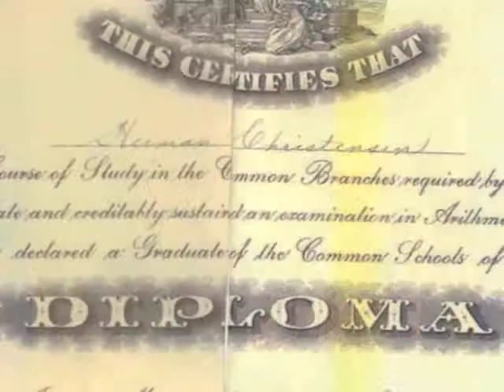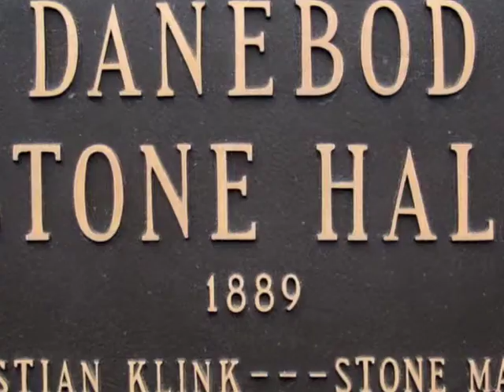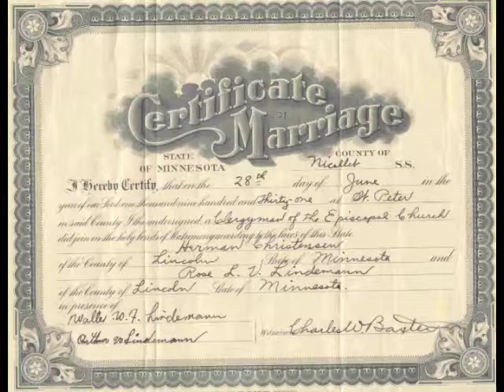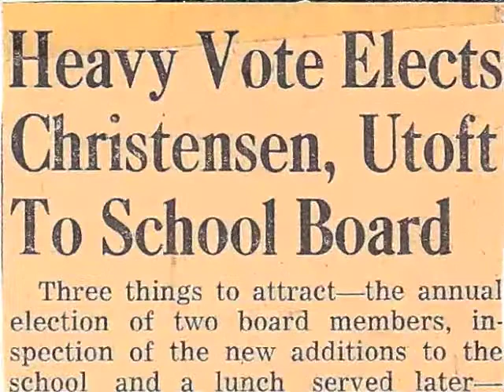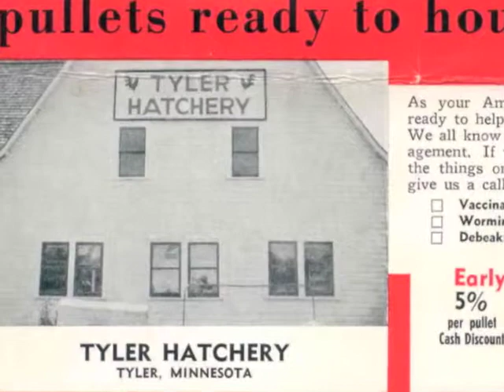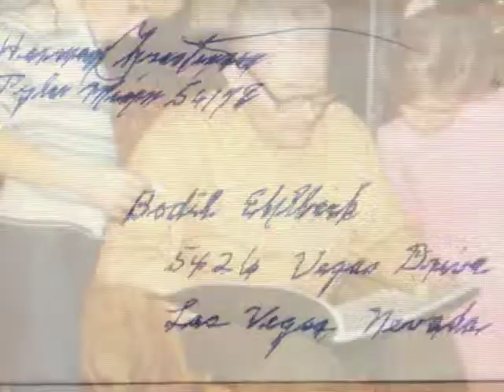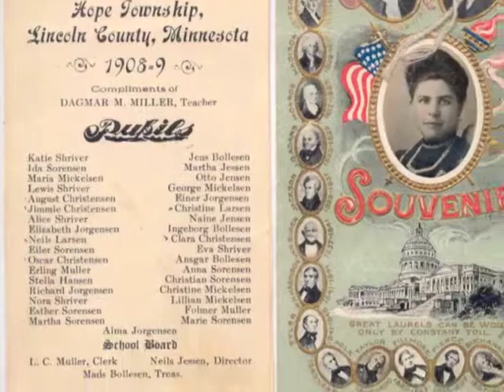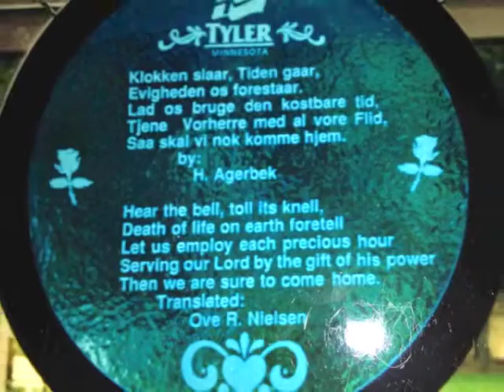My Dad - Herman Christensen 1907 1992